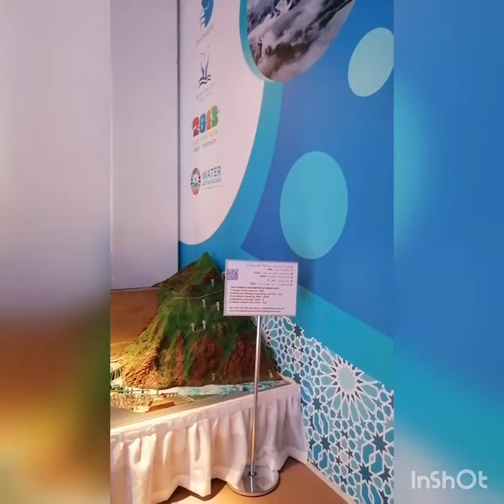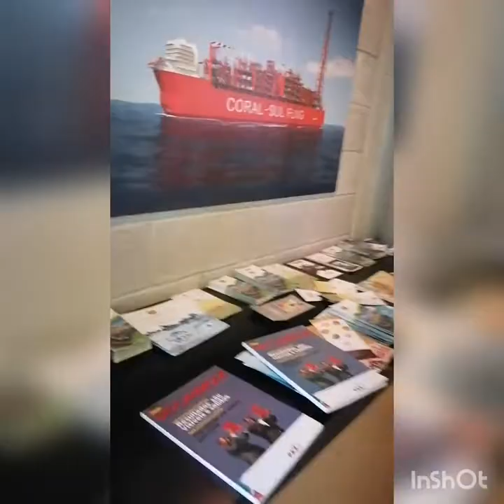Mozambique Pavillion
Good places and nice views